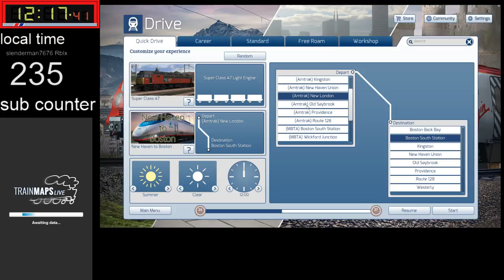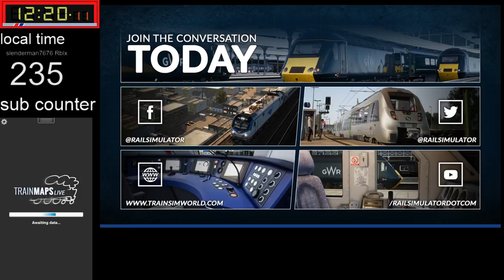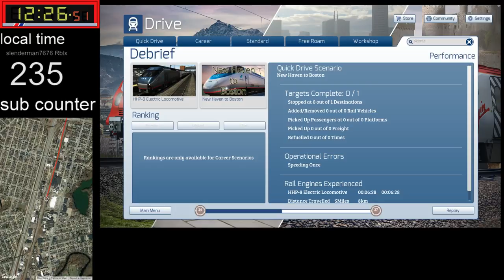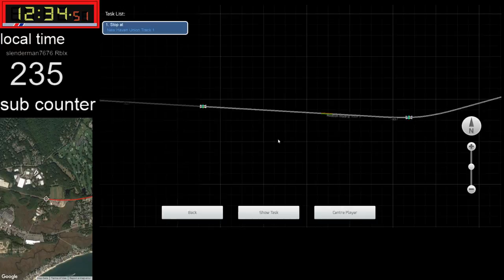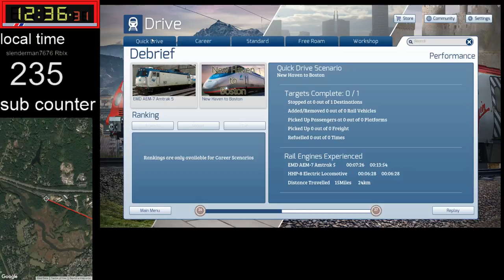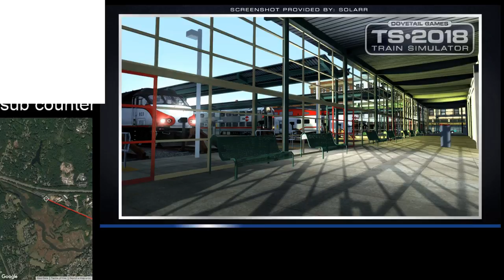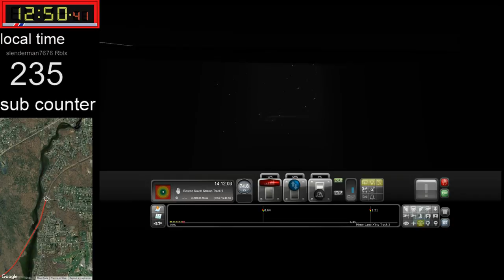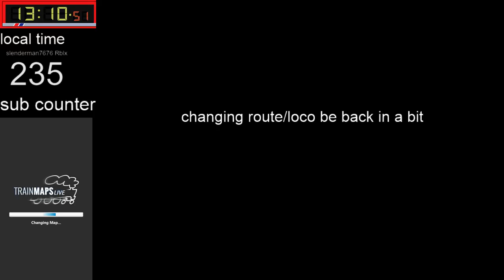Train simulator 2018 stream NO COMMENTARY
playing TS2018 with a new streaming setup